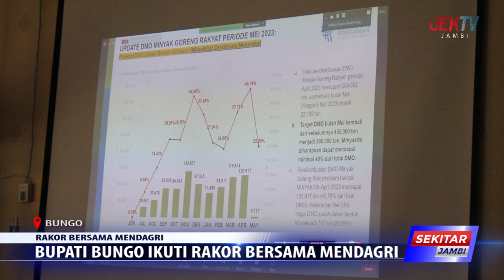BUPATI BUNGO IKUTI RAKOR BERSAMA MENDAGRI